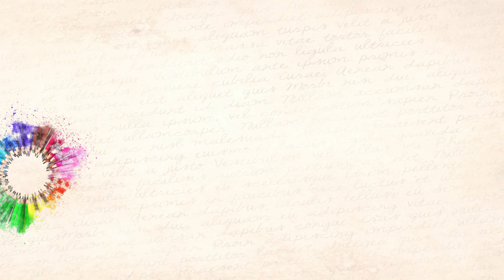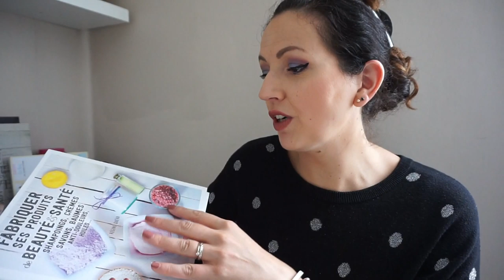SWAP de rentrée {Vide Placards} avec Cindy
✿HP Instant INK (pour avoir un mois gratuit et imprimer gratuitement toute l'année)